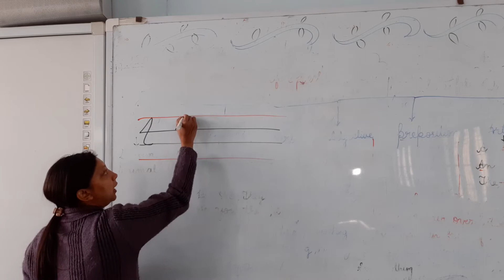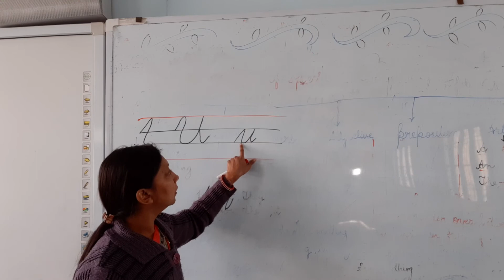English HKG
Capital and small U,u